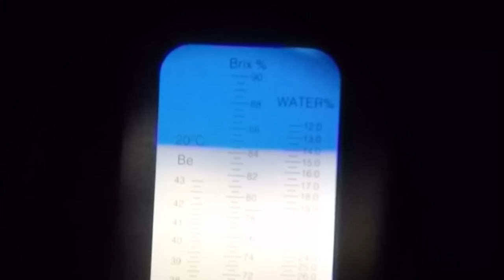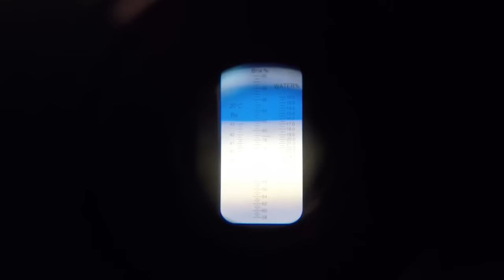Honey Is Flowing!! Extracting 2023 Honey Harvest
Folks, this is quite the extraction considering what we saw early on with the weather. In this video I will take you inside my honey house to see how much honey we have in the supers. It was quite surprising on one hand, but on the other hand, it was just what we needed. Come on let's go and see what I got.

Dripping Comb Bee Co.

Great beekeeping protective gear at
Guardian Bee Apparel:

Thanks for joining me in my bee yard here in Louisiana as I share how I maintain my beehives. My videos are not meant to be 'How To' videos, but simply me sharing my experiences in beekeeping as I learned it from my mentors, teachers, and studies.